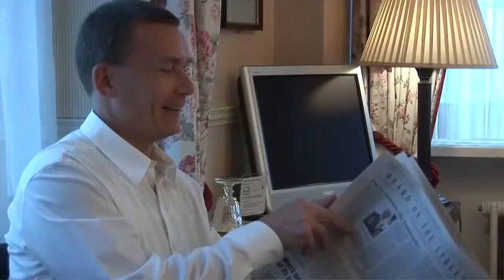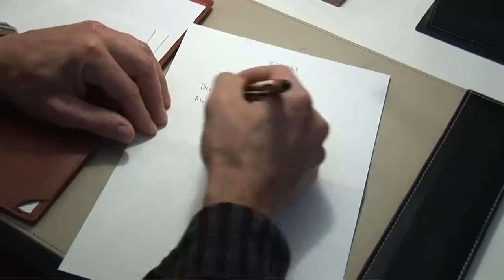Hotel Kindli old town zurich - fendeq.com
حــجــز فنادق Switzerland